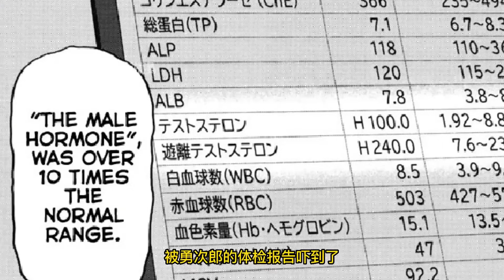刃牙宿弥篇：野见宿弥徒手石墨捏成钻石登场，把奥利巴变成无骨鸡柳，挑战花山熏巅峰对决